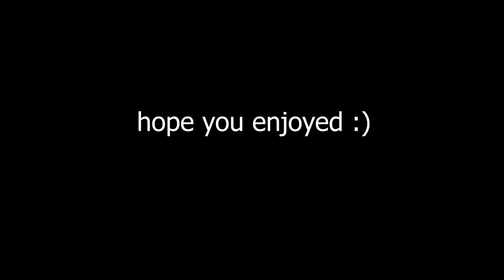Bengal Kittens Playing With Water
We're sure you've heard it before, Bengal cats are known for loving water. But do Bengal KITTENS love water..?

Head over to our website to see a Bengal kitten squatting on a squatty potty!

=^^= B&P =^^=